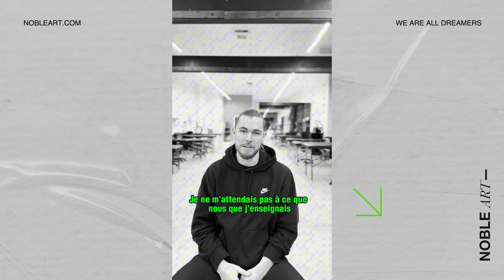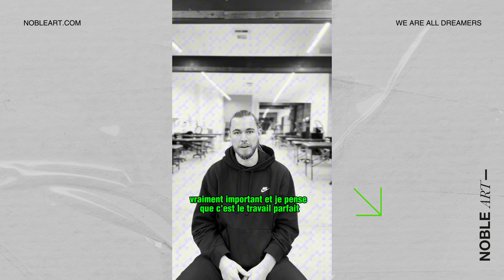TÉMOIGNAGE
Découvrez l'histoire courageuse de Jacmos, qui est passé d'être dentiste à suivre sa véritable passion dans le monde du tatouage. Dans son témoignage, il partage comment Noble Art lui a fourni les outils et la confiance nécessaires pour faire ce grand saut dans sa carrière. Êtes-vous prêt à suivre vos rêves ? Rejoignez-nous chez Noble Art et commencez votre voyage vers une nouvelle vie pleine de créativité et d'épanouissement.